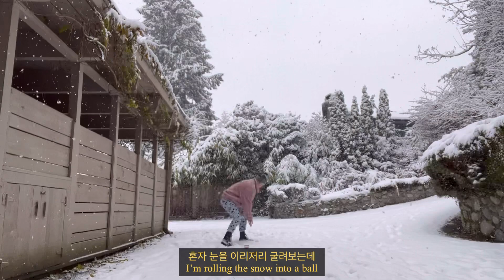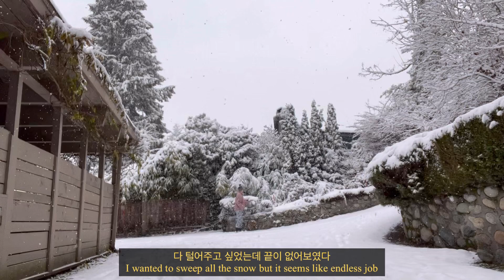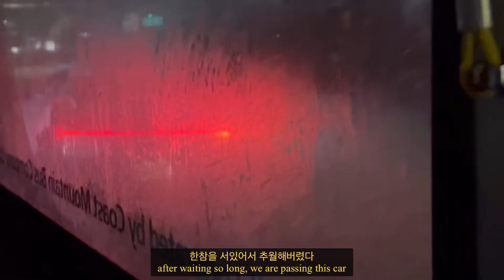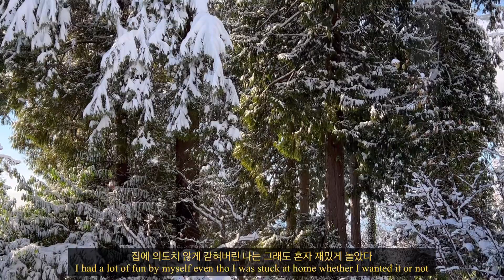(eng) 🇨🇦 Vancouver Vlog | Do you think I can go to work when it snows a lot in Vancouver?